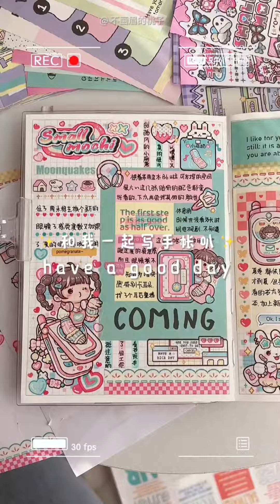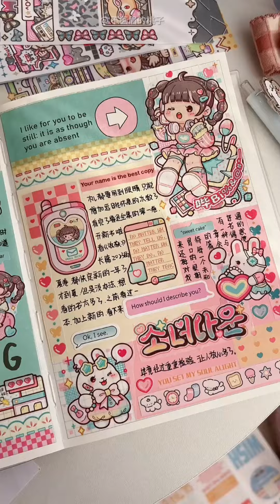小麻薯也是可以這樣做手帳的呦✨給你看我的手帳